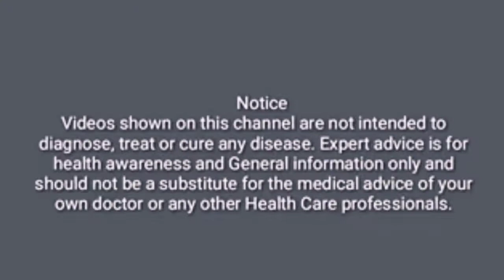तनाव से मुक्ति दिलाता है यह आसन ll Savasana || The corpse pose ll Prashant Sharma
Sava - Corpse; Asana - Pose

The asana is pronounced as Shuh-vah-sana

This pose gets its name from the recumbent posture of a dead body. It is a position of rest and relaxation, and is usually practiced towards the end of a yoga session – a session that typically begins with activity and ends in rest; a space or pause when deep healing can take place.

How to do the Savasana / Corpse Pose

Lie flat on your back, preferably without any props or cushions. Use small pillow below your neck if absolutely required. Close your eyes.

Keep your legs comfortable apart and let your feet and knees relax completely, toes facing to the sides.

Place your arms alongside, yet a little spread apart from your body. Leave your palms open, facing upward.

Taking your attention to different body parts one by one, slowly relax your entire body.

Begin with bringing your awareness to the right foot, move on to the right knee (as you complete one leg, move your attention on to the other leg), and so on, and slowly move upwards to your head, relaxing each part of the body.

Keep breathing slowly, gently, deeply and allow your breath to relax you more and more. The incoming breath energizes the body while the outgoing breath brings relaxation. Drop all sense of hurry or urgency or any need to attend to anything else. Just be with the body and the breath. Surrender the whole body to the floor and let go. Make sure you don’t fall asleep!

After some time, about 10-20minutes when you feel fully relaxed, keeping your eyes closed, slowly roll onto your right side. Lie in that position for a minute or so. Then, taking the support of your right hand, gently sit up into a seated pose such as Sukhasana (Easy Pose).

Keep your eyes closed and take a few deep breaths in and out as you gradually become aware of your environment and the body. When you feel complete, slowly and gently open your eyes.

Benefits of the Corpse Pose - Savasana

This posture brings a deep, meditative state of rest, which may help in the repair of tissues and cells, and in releasing stress. It also gives time for the yoga workout to sink in at a deeper level.

This posture leaves you in a state of rejuvenation. It is the perfect way to end a yoga session, particularly if it has been a fast-paced one.

It helps reduce blood pressure, anxiety, and insomnia.

This is an excellent way to ground the body and reduce the Vata dosha(imbalance of the air element) in the body.

Contraindications of the Corpse Pose - Shavasana

None (unless your doctor has advised you, for some medical reason, to avoid lying on your back).

(beneficial-yoga-poses)

Yoga practice helps develop the body and mind bringing a lot of health benefits yet is not a substitute for medicine. It is important to learn and practice yoga postures under the supervision of a trained Yoga teacher.

ब्रह्मचर्यासन -

शवासन -

शशांकासन -

सुखासन -

दण्डासन -

पद्मासन -

सुप्त वज्रासन -

भारद्वाजसन -

योगमुद्रासन -

मकरासन -

वज्रासन -

ताड़ासन-